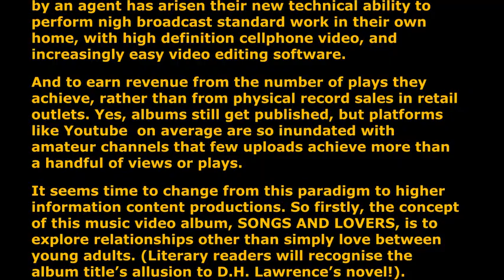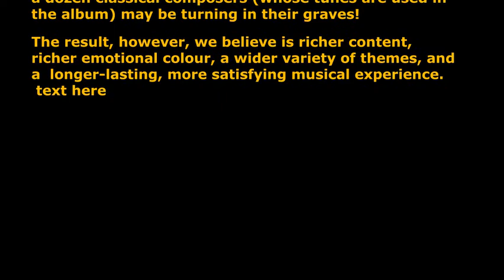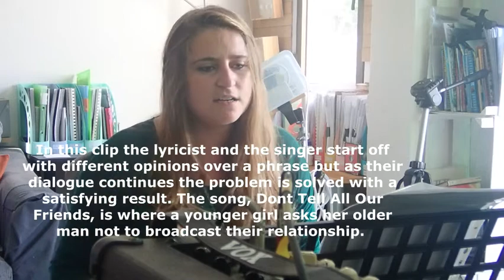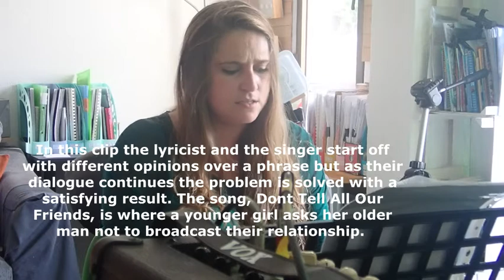The Making of a Music Video, Pt 1. Developing the album track Don't Tell All Our Friends.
In this 25 part series we follow the progress of creating a Music Video featuring the celebrated Madeiran singer/songwriter Sarah Borges, and her collaborator Roger Coghill (his stage name is Bampi Bill).Bampi Bill is the stage name of Roger Coghill, who is working as the lyricist to Sarah Borges, the celebrated young Madeiran singer. Bampi is the Welsh word for grandad.  Bampi Bill looks at the things that entertain or concern the senior generation over a wide range of topics including jazz and classical, folk and blues music, the wonders of nature, including butterflies, birds and plants, and all things events and features of Madeira, where he lives. Interactions with the younger generation, such as youth unemployment, getting on the property ladder, and general lifestyle make the site more than  interesting for young people too.